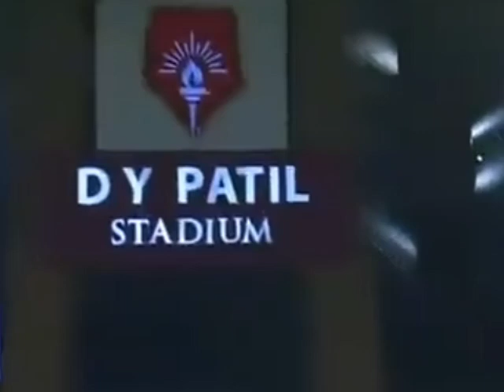Cricket lover # youtube cricket game # top match # youtube video #